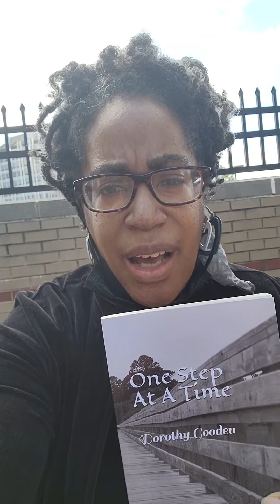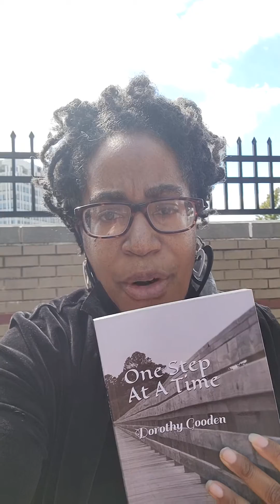What's on the Radiating Resilience Book Shelf #15 " One Step At A Time "